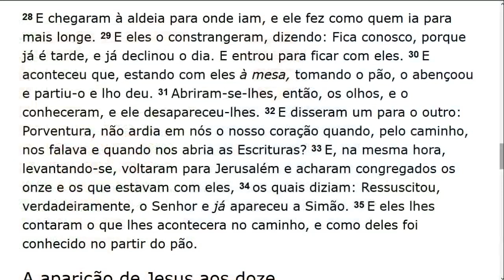Sunday Service (2018-03-18) Maranatha (Pompano Beach, Florida)